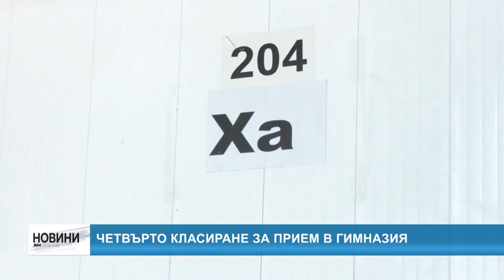RM TV: Четвърто класиране за прием в гимназия